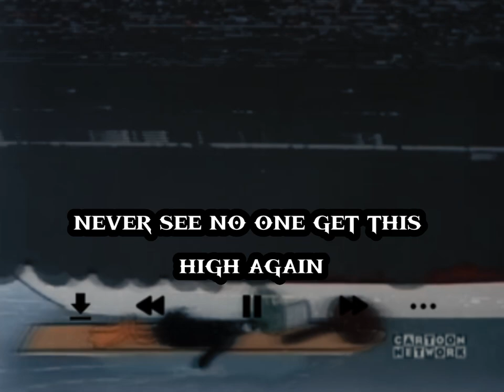J COLE - HUNTING WABBITS (LYRICAL) - ELMER FUDD & BUGS BUNNY CARTOON VERSION